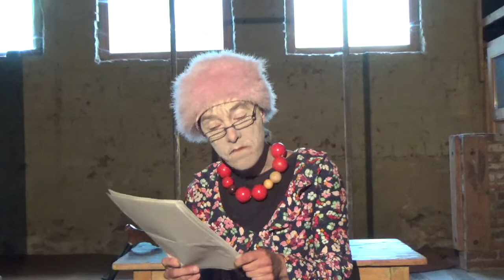Ungehaltene Rede von Ludowika Lehmann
Zum 100. Geburtstag der Autorin Christine Brückner am 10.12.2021 haben die Stiftung Brückner-Kühner Stiftung und der Verlag S. Fischer Theater und Medien in Zusammenarbeit mit hr2-kultur und dem Archiv Deutscher Frauenbewegung Frauen dazu eingeladen, ihre Stimme zu erheben: Der Aufruf „Ungehaltene Reden ungehaltener Frauen“ erging im Frühjahr 2021 und richtete sich an alle Frauen im deutschsprachigen Raum, die etwas zu sagen haben. Bis zum 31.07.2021 haben sich sowohl professionelle Autorinnen und Schauspielerinnen als auch leidenschaftliche Rednerinnen beworben, die nicht beruflich mit dem öffentlichen und gesprochenen Wort zu tun haben, aber für ein Thema brennen; insgesamt 119 Frauen. Die Voraussetzung, ein Video einzusenden, hatte die Absicht, auch Vortragsweise und Engagement der Rednerinnen einschätzen zu können; es ging also keineswegs um hochwertige Videokunst. Einige Reden sind auch schriftlich verfasst worden, andere sind spontan in die Kamera gesprochen worden, auch hier waren die Anforderungen offen. Um die Vielfalt der Reden abzubilden, finden sich hier die eingeschickten Videos aller Rednerinnen, die einer Veröffentlichung zugestimmt haben.
Die Verantwortlichen des Projekts sowie die Jury übernehmen inhaltlich keine Verantwortung für die hier veröffentlichen Reden.
Mehr Informationen zum Projekt, zur Jury und zu den Kooperationspartnern auf ungehalten.net.